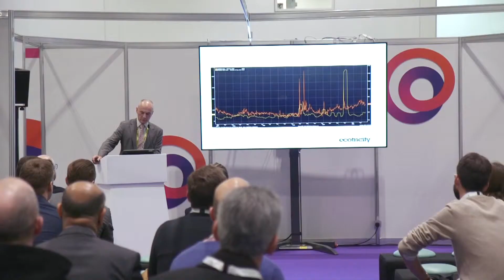EMEX facts and figures